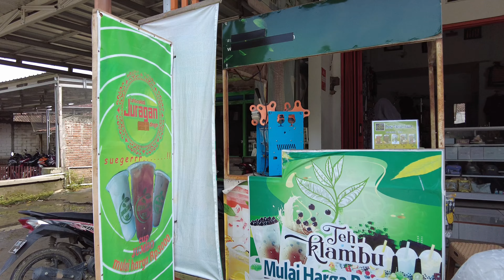Walking in market, Klambu Grobogan • Indonesia 4K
Indonesian market tour, the Klambu market is a traditional market that sells various kinds of basic and daily needs for rural communities, located in Klambu Village, Grobogan Regency, Central Java Province, Indonesia